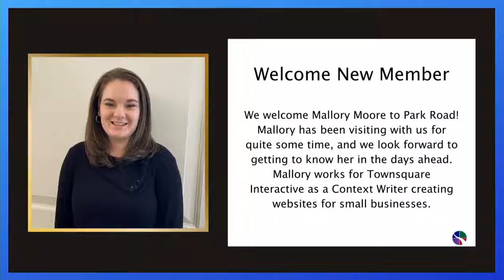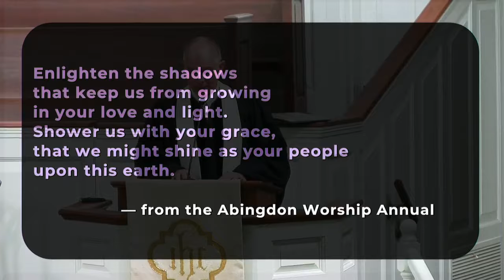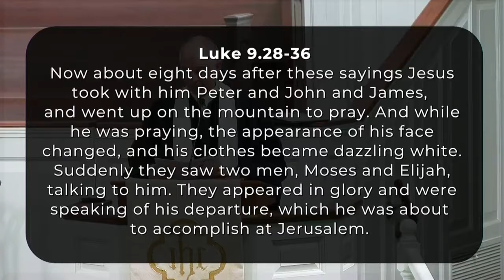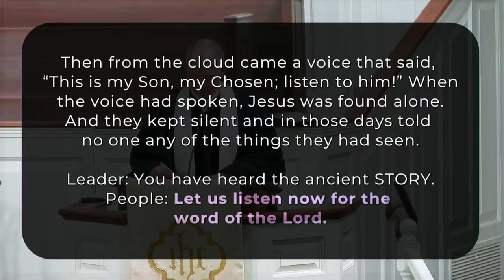Park Road Sunday Worship | 2.27.22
Sunday worship at Park Road Baptist Church in Charlotte, NC. Interview with Joey Haynes and homily from Amy Jacks Dean.